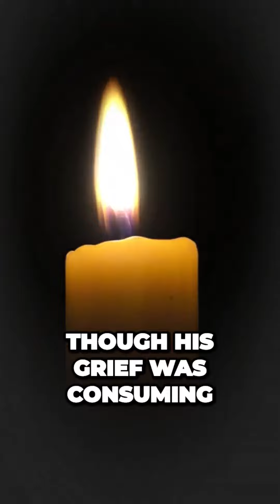From Tragedy to Triumph The Inspiring Story of The Christmas Carol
The story of America's first prominent poet, Henry Wadsworth Longfellow. The author of "Paul Reveres Ride" and "The Song of Hiawatha" also penned a beloved Christmas Carol both with feelings of grief and hope.